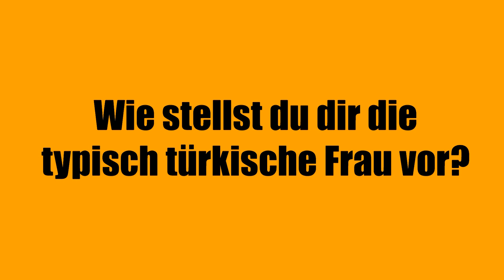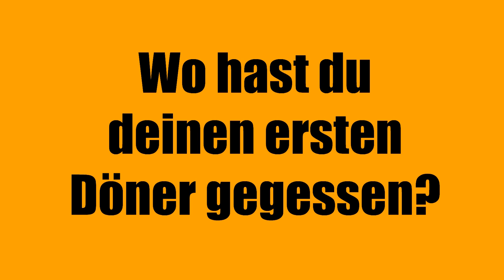Wie gut kennen die Deutschen die Türken? Folge 3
Wir wollten wissen, wie gut die Deutschen ihre türkischen Mitbürger kennen. Also machten wir uns auf den Weg und stellten den Berlinern  in unserer dritten Folge der Reihe "Das Türkei-Quiz" unter anderem die Frage, wie sich die Berliner eine typisch türkische Frau/Mann vorstellen.